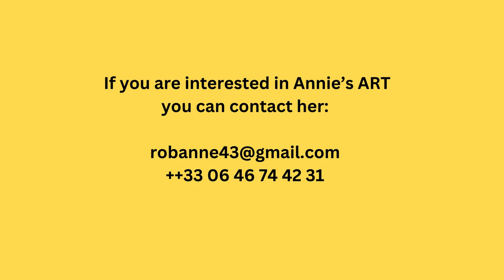Artist's Portrait ANNIE GAUDRAT TSIN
The artist Annie Gaudrat Tsin, invites us into her home in Dinan, France, to talk about her Sculptures and Paintings. In this candid interview she shares with the viewers what inspires her art. If you want to contact Annie, the details are provided at the end of the video.

 L'artiste Annie Gaudrat Tsin, nous invite chez elle à Dinan, en France, pour parler de ses sculptures et peintures. Dans cette interview franche, elle partage avec les téléspectateurs ce qui inspire son art. Si vous souhaitez contacter Annie, les coordonnées sont fournies à la fin de la vidéo.